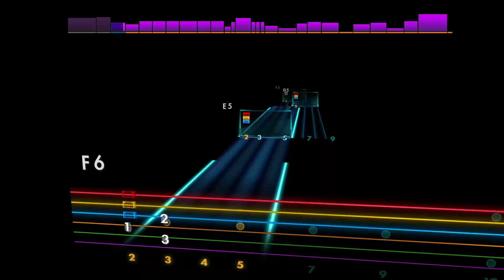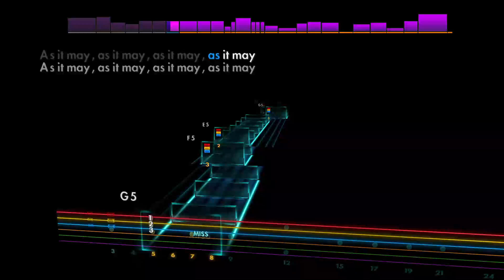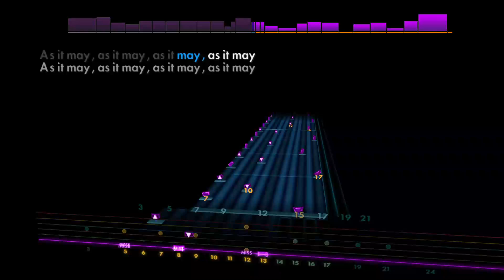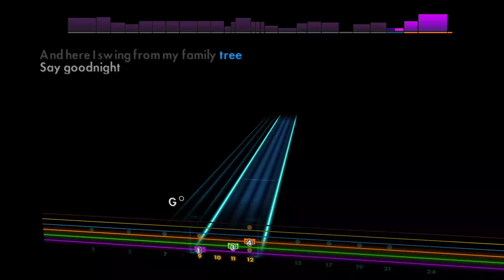Game Over - Avenged Sevenfold [Lead - D A D G B E] Guitar Tab